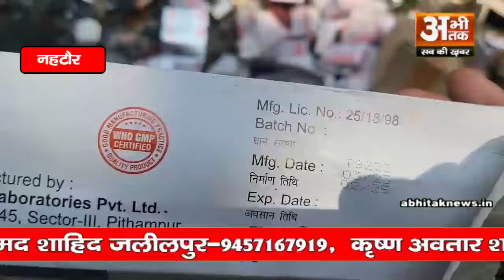नहटौर पीएचसी के पीछे जलती हुई मिली दवाईयां, वीडियो वायरल